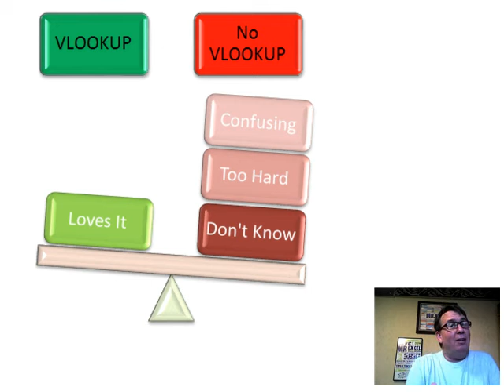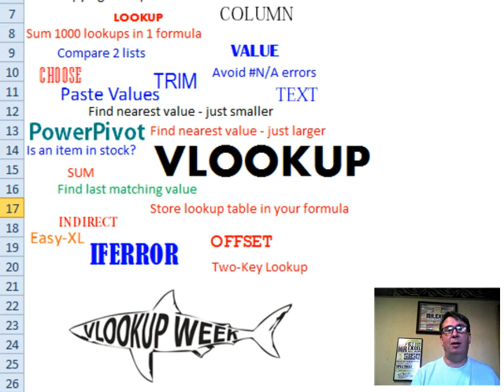Excel - Join us for VLOOKUP Week & Master Excel's Most Useful Function! - Episode 1531A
Microsoft Excel Tutorial - Join us for VLOOKUP Week & Master Excel's Most Useful Function!

Welcome to VLOOKUP Week, a celebration of one of the most powerful and useful functions in Excel. I'm Bill Jelen from mrexcel.com and I am excited to bring you a week full of VLOOKUP tips, tricks, and giveaways.

VLOOKUP is a function that can save you time and frustration by quickly finding and retrieving data from a large table. But despite its usefulness, many people find it confusing or don't even know it exists. That's why I've decided to dedicate an entire week to this function, just like Shark Week on TV.

From March 25th to 31st, 2012, we will be celebrating VLOOKUP Week on vlookupweek.wordpress.com. This function has been around for as long as Shark Week, and it's just as terrifying to some people. But fear not, because we will be breaking down VLOOKUP and all its variations to make it easy for everyone to understand.

During VLOOKUP Week, every podcast on mrexcel.com will have a VLOOKUP theme. We will also be sharing free excerpts from my e-books that focus on VLOOKUP. And to make things even more exciting, we will be hosting giveaways throughout the week. But that's not all, we are also inviting all Excel websites to join in on the celebration by posting about VLOOKUP on their own sites. We will be linking back to all of these posts, creating a network of VLOOKUP knowledge and resources.

So mark your calendars and join us for VLOOKUP Week. We will cover everything from the basics of VLOOKUP to more advanced topics like INDEX, MATCH, and IF Error. There's so much to learn and discover about this function, and we can't wait to share it with you. Don't forget to visit vlookupweek.wordpress.com for all the latest updates and links to all the VLOOKUP Week content. See you there!"

Table of Contents:
(00:00) VLOOKUP is confusing for many people
(00:16) VLOOKUP Week (March 25-31, 2012)
(00:31) Plans for VLOOKUP-themed content on mrexcel.com
(00:41) Free excerpts from e-books about VLOOKUP
(00:52) Topics to be covered during VLOOKUP Week
(01:04) Clicking Like really helps the algorithm

This video answers these common search terms:
Excel functions explained
Excel podcast episodes
Excel websites discussing VLOOKUP
Mastering VLOOKUP
Understanding VLOOKUP in Excel
VLOOKUP alternatives
VLOOKUP examples
VLOOKUP tutorial
VLOOKUP vs INDEX MATCH
VLOOKUP Week 2012

Welcome toVLOOKUP WEEK 2012! What is VLOOKUP WEEK, you ask? VLOOKUP WEEK is an entire week [March 25th, 2012 through March 31st, 2012] dedicated to one of the greatest yet least used Functions of Microsoft Excel: The LOOKUP Function.